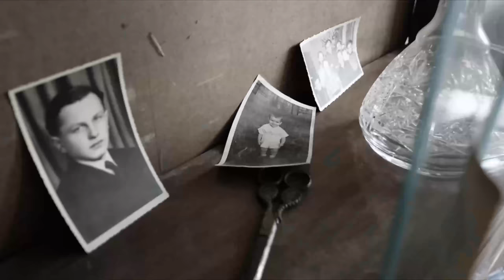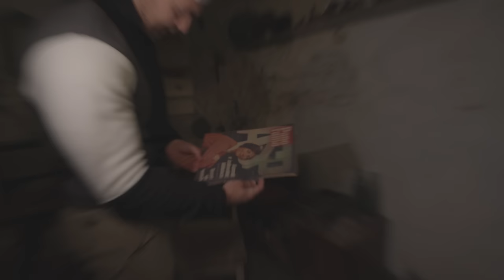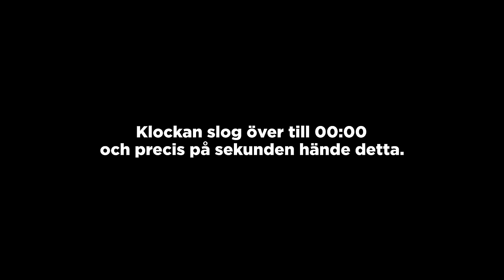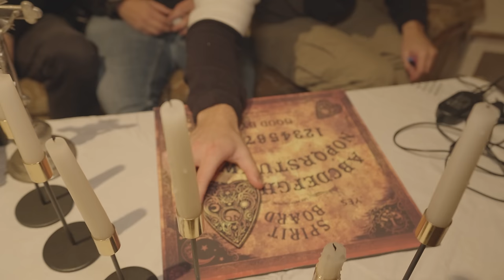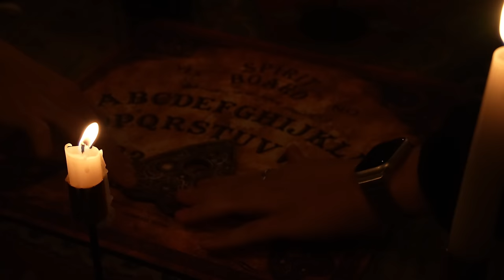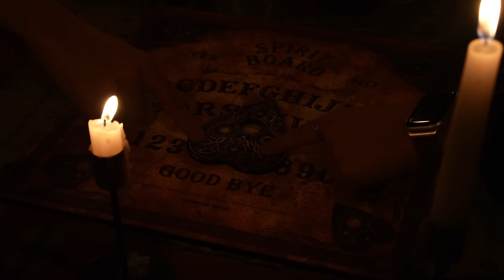Övernattar i Polens mest hemsökta hus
Efter mycket väntan är vi äntligen på plats.. Jeleń-Rynek 24
Det sägs ska vara Polens mest hemsökta hus och vi är här för att ta reda på om det stämmer eller ej.